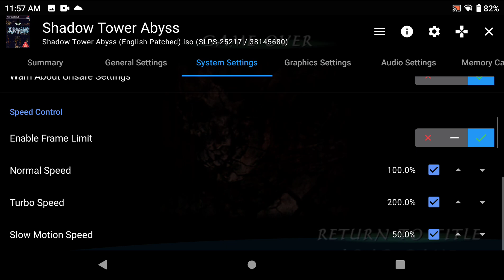Ayn Odin Pro - AetherSX2 - Shadow Tower Abyss (English Patched) (Settings at the end of video)